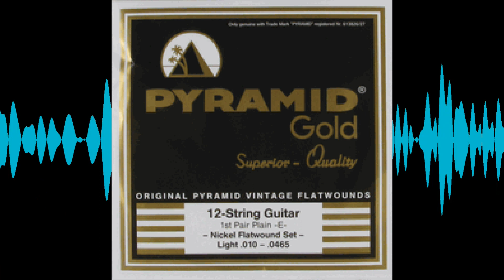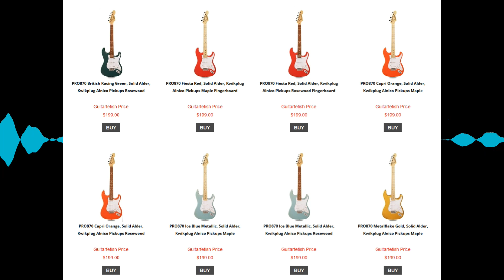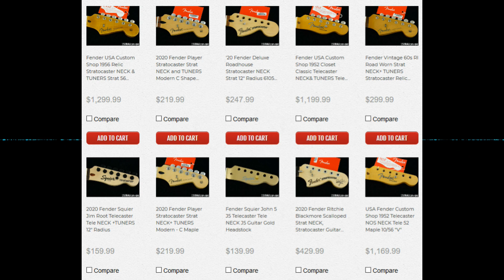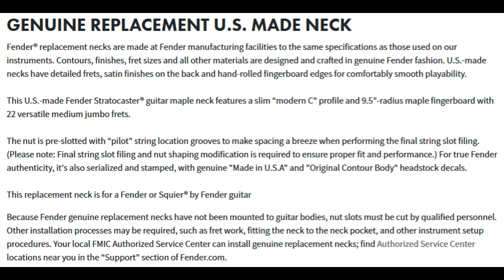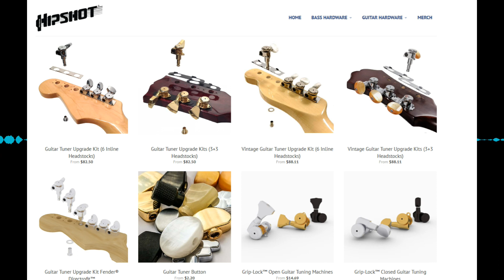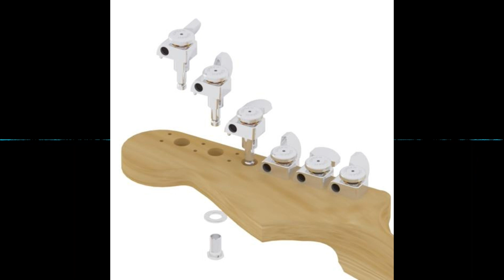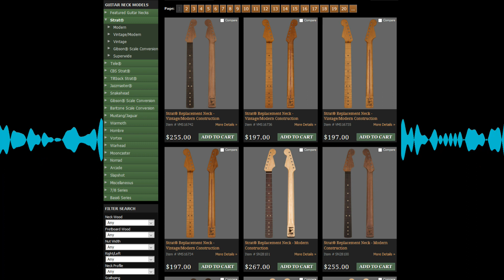rich's podcast episode 1 - cheap new vs cheap parts guitar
I blab for 43 minutes. Maybe this will go somewhere.